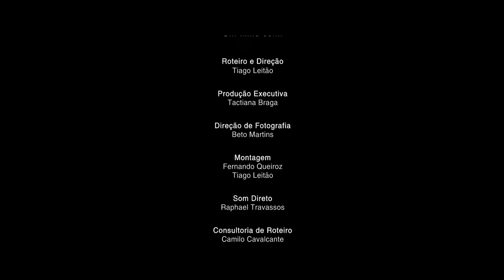Opara Filmes | Destinos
Curta metragem
Direção e roteiro: Tiago Leitão
Montagem: Tiago Leitão e Fernando Queiroz
Dir. de Fotografia: Beto Martins
Som direto / edição de som e mixagem: Sound8
Trilha Sonora: Berna Vieira

(Cor, 21 minutos, digital, 2013, selecionado para o World Auteur Shorts Film Festival-2013; Delhi Shorts International Film Festival-13; para o Festival Internacional de Curtas do Rio de Janeiro – Curta Cinema 2013; Festcine – Festival de Vídeo de Pernambuco 2014; Festival de Cinema de Iquique (Chile) 2014. Festival de Cinema de Taguatinga 2014. Selecionado para concorrer a Melhor Fotografia na Semana ABC 2014. Vencedor de melhor som no Festival de Triunfo 2014. Selecionado para 2º Ver Ouvindo 2015.